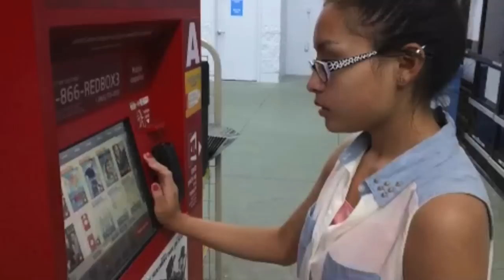Booty at a Picnic!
Picnic booty every where!